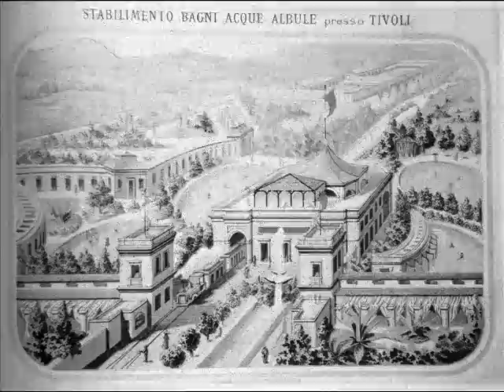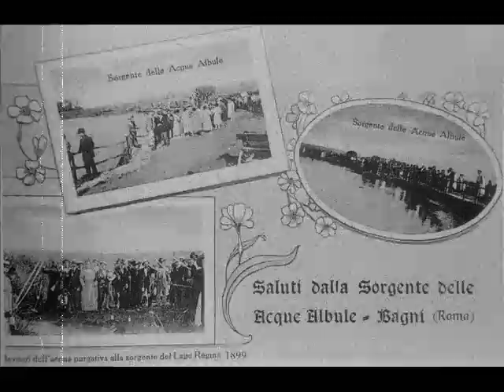Il Parco Termale Acque Albule, le Terme di Roma